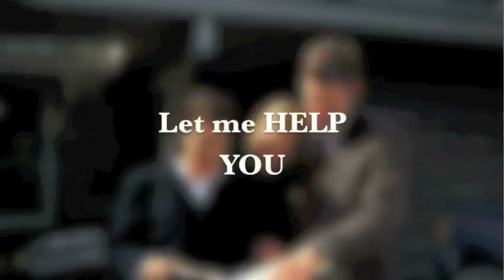Team Todd Realty Group, Keller Williams, Nikita Todd